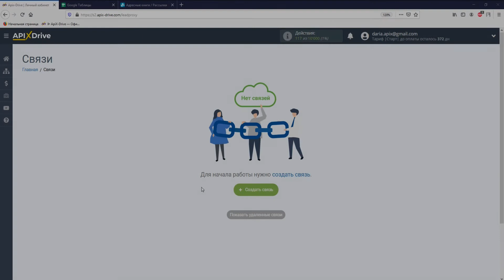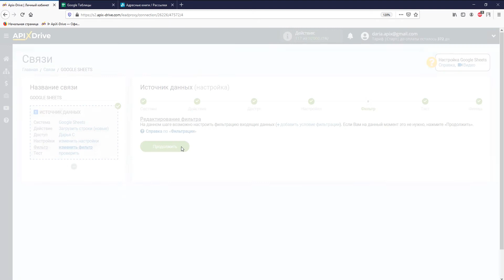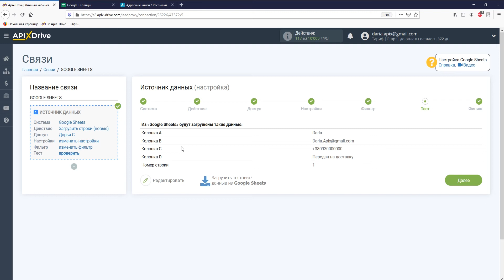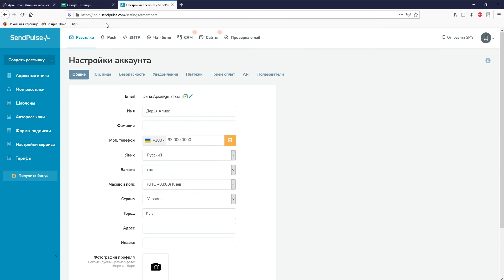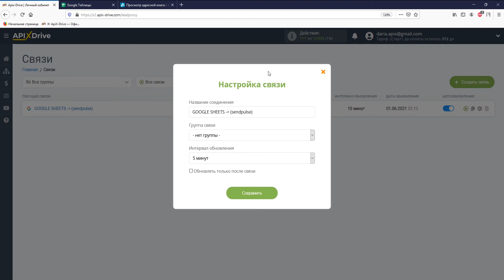Интеграция Google Sheets и SendPulse | Как настроить передачу данных из Гугл Таблиц​ в СендПульс?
Как передавать данные из Гугл Таблиц​ в СендПульс? | Интеграция Google Sheets и SendPulse через онлайн коннектор сервисов и приложений ApiX-Drive

✓ Покажем как без программистов и интеграторов настроить Email рассылку используя данные из Гугл Таблиц​ через сервис СендПульс.

【 Навигация по видео 】
  • 0:00​​​​​​​​​​​​​​​​​​​​​​ - Введение
  • 0:35​​​​​​​​​​​​​​​​​​ - Настройка Google Sheets в качестве Источника данных
  • 2:09​​​​​​​​​​​​​​​​​​​​ - Настройка SendPulse в качестве Приемника данных
  • ​​​​​​​​​​​​​​​​4:10​ - Настройка автообновления